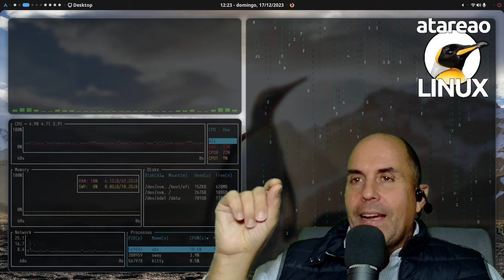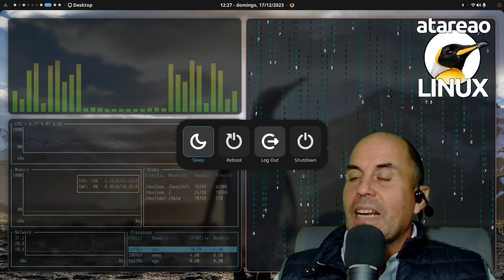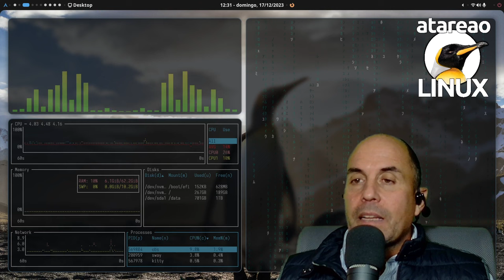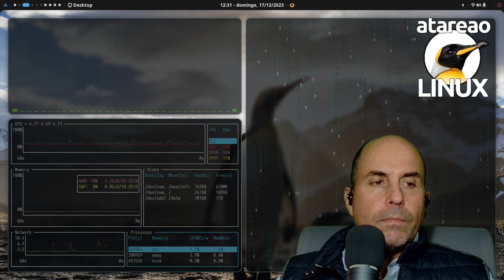551 - Crea tu escritorio en Linux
Prometí que no lo iba a hacer, y he sido fiel subscriptor del dicho donde dije digo digo Diego. Ya parezco un político cualquiera. No tengo remedio. Aunque quizás esté dramatizando. La cuestión es que llevo un par de semanas programando mi escritorio en Linux. No desde cero, porque he utilizado la mayor parte del código desarrollado por otro, pero si, la parte correspondiente a Sway. Así, que vamos allá y te quiero contar esto de como se crea tu escritorio en Linux.

Este episodio del podcast, no va a ser un episodio aislado, sino que será una serie de episodios en los que te iré contando como va evolucionando esta aventura en la que me he metido. Sirva, este primero de introducción, pero en los que encontrarás a lo largo de las siguientes semanas, iré mas al grano centrándome en los distintos aspectos que he resuelto o que he añadido.